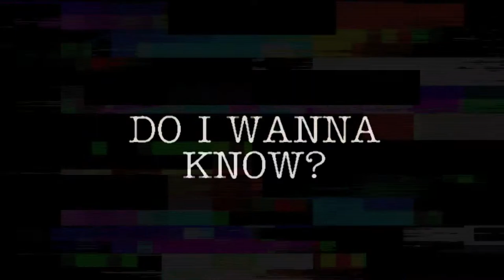Behind The Scenes of “Do I Wanna Know?” Cover - Astral Authority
Behind the scenes of our cover of Arctic Monkeys’ “Do I Wanna Know?” - Vlog by Astral Authority